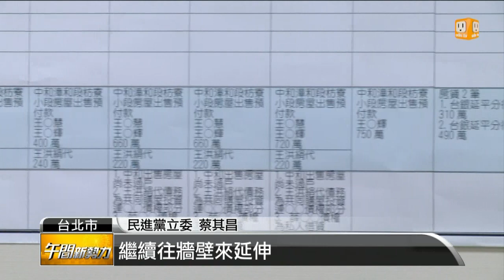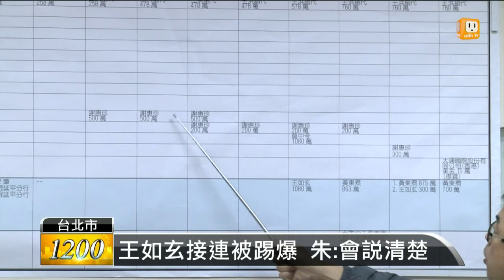【2015.12.02】王如玄再被爆 20年交易軍宅近20戶 -udn tv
國民黨副總統參選人王如玄，今天又被民進黨踢爆過去20年間經手的軍宅交易，可能將近20戶。面對質疑，搭檔朱立倫只強調王如玄會把事情說清楚，但綠營立委砲火依舊猛烈，還語帶諷刺的說，王如玄買賣的清單，長到連記者室牆壁都快貼不下。完整內容 , FB , Twitter , G+